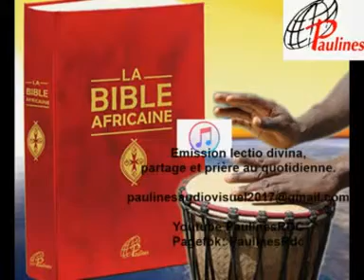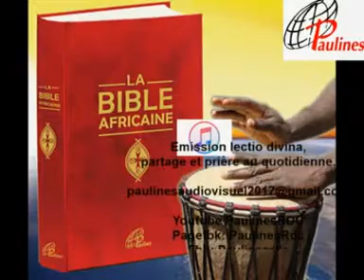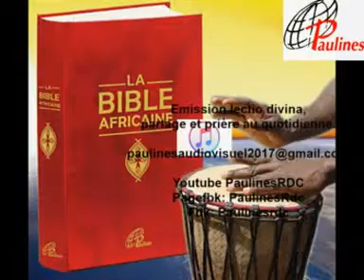EMISSION LECTIO DIVINA DU DIMANCHE DE RAMEAUX SAMEDI 13 AVRIL 2019